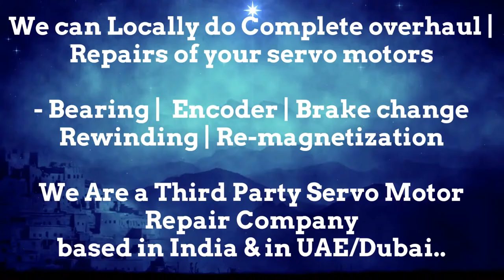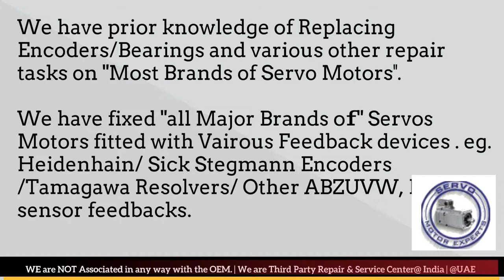Kollmorgen Repair Servo Motor Drive parameter Bangluru Chennai Delhi Mumbai Pune, Faridabad,Delhi